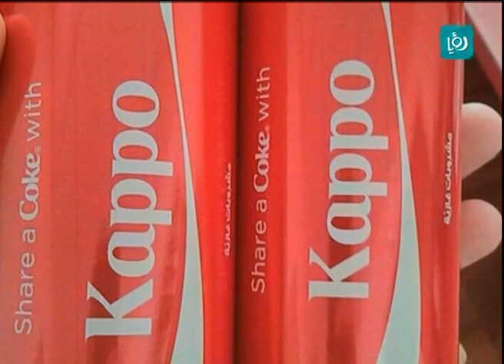كرفان - أصحاب كرفان - استضافة خالد مصطفى - مدرب الغناء في برنامج نجم الأردن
استضافات للعديد من الأشخاص، والحديث اليهم في مواضيع متنوعة.

في هذه الفقرة استضافة خالد مصطفى - مدرب الغناء في برنامج نجم الأردن للحديث عن تدريبه للمشاركين ضمن الموسم الثاني.

يبث على رؤيا من الاحد الى الخميس الساعة العاشرة مساء.